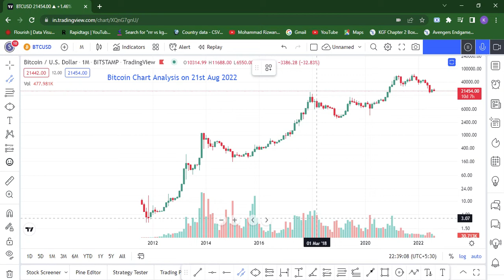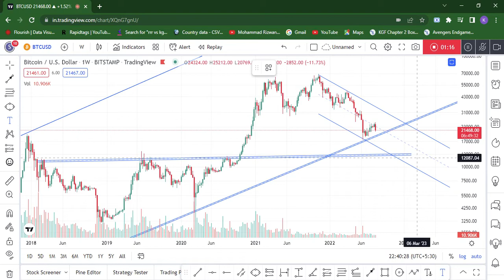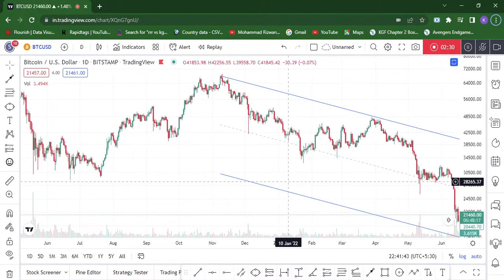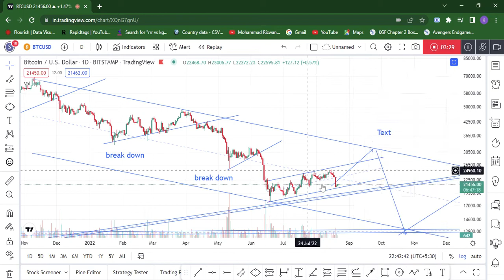Bitcoin Chart Analysis | When to Buy bitcoin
crypto,top cryptocurrencies,stock options,cryptocurrency,how to invest in stocks,credit card,most popular,credit score,how to build wealth,how to invest,how to invest in real estate,stock market investing,real estate 101,how to be a millionaire,data is beautiful,credit cards for beginners,how to be a millionaire in 3 years,tech,investing in your 20s,robinhood app,best stock trading app,investing for beginners,stock market investing for beginners

live portfolio
live trading portfolio
Live investing
big Portfolio
portfolio
gaming portfolio
freefire trading
funny portfolio
god portfolio

 intraday strategy
 portfolio review
 stock portfolio
 best long term shares
 investment portfolio
 best long term portfolio stocks
 10 best long term portfolio stocks 2022
 best penny stocks for long term
 latest portfolio review
best portfolio stocks
best long term portfolio
10 lakh portfolio
 nifty predictio

options selling
nifty option selling
how to earn safely by selling option
earn weeklt 2% by selling option

1 crore portfolio review
portfolio review
latest portfolio review
1 cr portfolio
1 crore portfolio
live portfolio review
best portfolio stocks
1 crore live portfolio
1 lakh portfolio review
1 crore rupee portfolio
multibagger portfolio review
invest in market portfolio review
old portfolio review
best portfolio review
5 lakh portfolio review
stock portfolio
10 lakh portfolio review
portfolio stocks
stocks portfolio
student portfolio review

top stock
top 10 stocks to buy
top 10 stocks to invest in
top 10 stocks to invest in 2021
top 10 stocks technical analysis
top 10 stocks to invest in right now
top 10 stocks technical breakdown